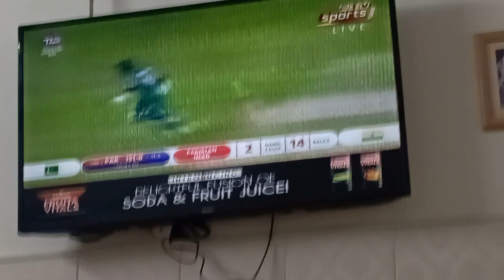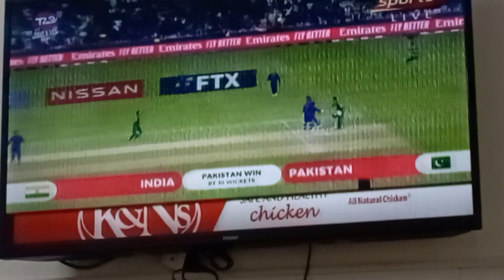WE AT STADIUM! | PAK VS INDIA MATCH LIVE 2021 | Vlog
I AM HERE AS WELL
KHATAM